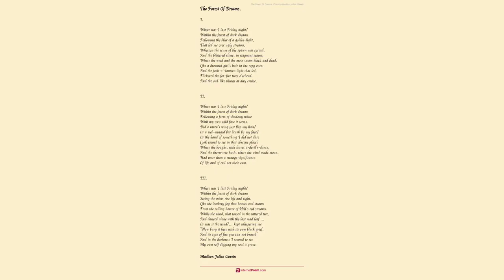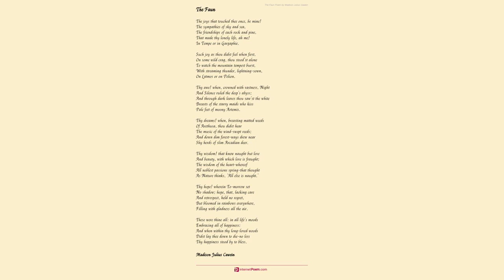A Song Of The Road by Madison Julius Cawein - Poem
A Song Of The Road by Madison Julius Cawein

I.

    Whatever the path may be, my dear,

    Let us follow it far away from here,

    Let us follow it back to Yester-Year,

    Whatever the path may be:

    Again let us dream where the land lies sunny,

    And live, like the bees, on our hearts' old honey,

    Away from the world that slaves for money

    Come, journey the way with me.

II.

    However the road may roam, my dear,

    Through sun or rain, through green or sere,

    Let us follow it back with hearts of cheer,

    However the road may roam:

    Oh, while we walk it here together,

    What care we for wind and weather,

    When there on the hills we'll smell the heather,

    And see the lights of home!

III.

    Whatever the path may seem, my sweet,

    Let us take it now with willing feet,

    And time our steps to our hearts' glad beat,

    Whatever the path may seem:

    Though the road be rough that we must follow,

    What care we for hill or hollow,

    While here in our hearts, as high as a swallow,

    We bear the same loved dream!

IV.

    However the road may roam, my sweet,

    Let it lead us far from mart and street,

    Out where the hills and the heavens meet,

    So, hand in hand, let us go together,

    And care no more for the wind and weather,

    And reach at last those hills of heather,

    Where gleam the lights of home.